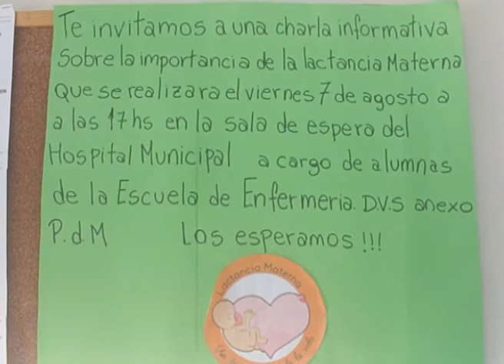Charla sobre la importancia de la lactancia a cargo de alumnas de la carrera de Enfermería